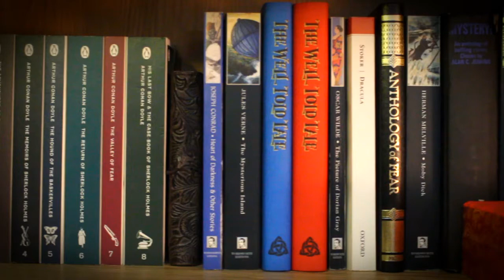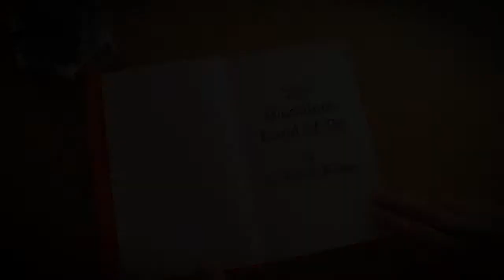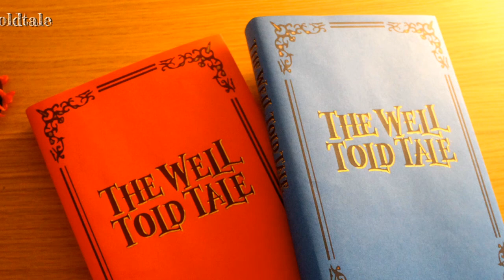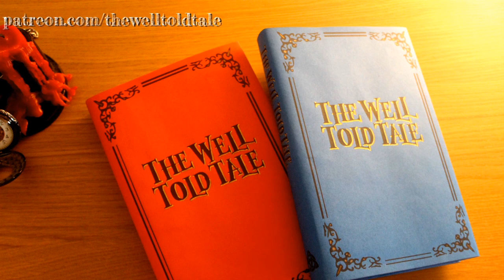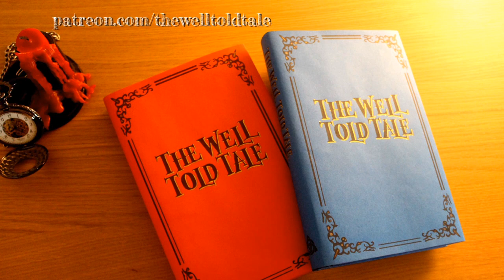The Marvelous Land of Oz by L Frank Baum | full audiobook | Part 3 (of 5)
We return to Oz this week, where our heroes have been driven out of the Emerald City by an army of girls who have deposed the king, our old friend, the Scarecrow from "The Wonderful Wizard of Oz". They are on their way to get help from the Tin Man, now the emperor of a nearby kingdom. But what dangers will befall them on their journey?

I would like to thank my patrons: Toni A, Joshua Clark, Maura Lee, Jane, John Bowles, and Cade Norman.